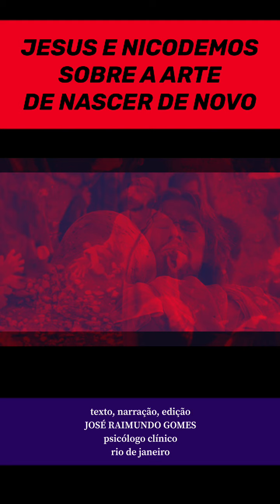JESUS E NICODEMOS. A ARTE DE NASCER DE NOVO. PARTE 1/2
JESUS E NICODEMOS. A ARTE DE NASCER DE NOVO
com
JOSÉ RAIMUNDO GOMES
PSICÓLOGO CLÍNICO